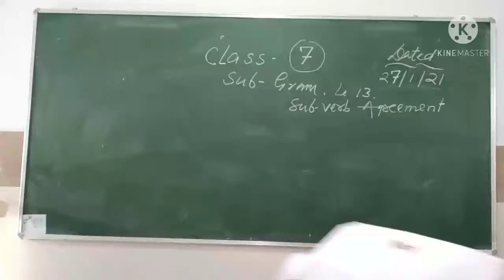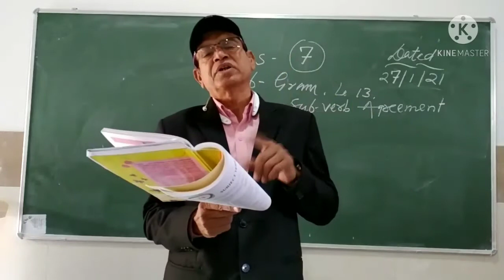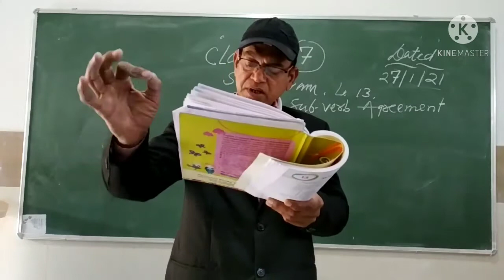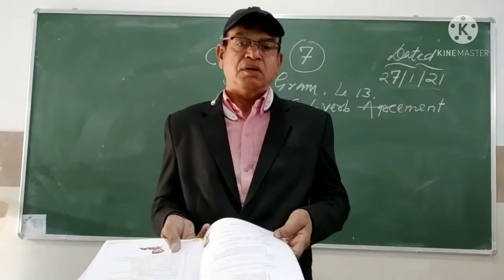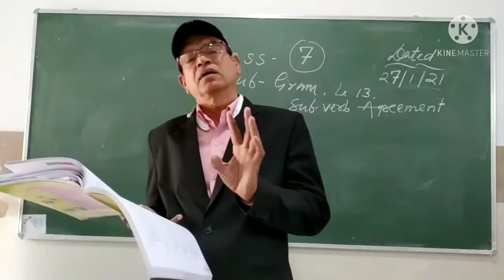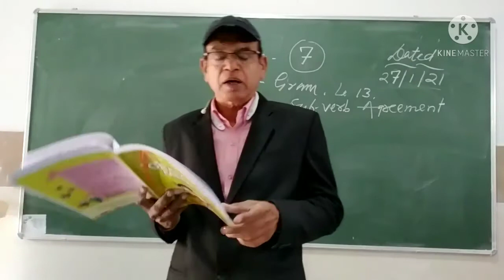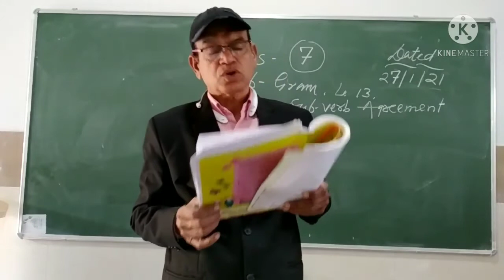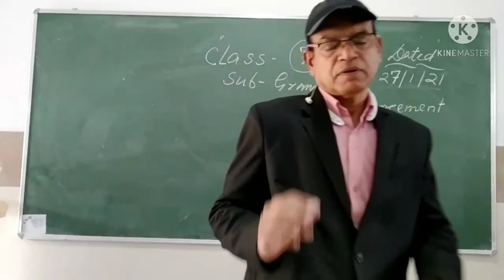Day 71ESSS Tonk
cl  7  le  13 ,, sub verb Agree,,,, p no  101 to 102 nd  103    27/1/21